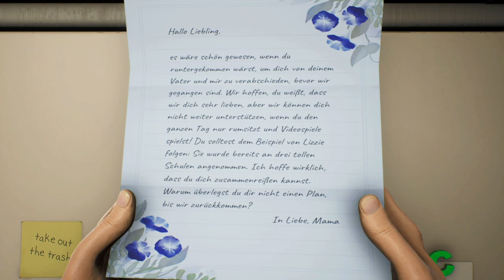✪ High on Life deutsch xbox sx / Waffe, Messer und 9-Torg #01 ✪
Vom Co-Autor von Rick & Morty und Solar Opposites kommt jetzt High On Life.

 Frisch aus der High-School und ohne Job und jegliche Ambition hast du wirklich nicht viel vorzuweisen, bis ein außerirdisches Kartell die Erde angreift, um sich an der Menschheit zu berauschen. Gemeinsam mit einem Team aus charismatischen, sprechenden Waffen musst du nun die Heldenreise antreten und zum tödlichsten intergalaktischen Kopfgeldjäger werden, den das Universum je gesehen hat.

 Reise in verschiedene Lebensräume und Gebiete im ganzen Kosmos, stell dich dem ruchlosen Garmantuous und seiner stumpfen Bande, sammle Beute, triff einzigartige Charaktere und erlebe noch vieles mehr im neusten Comedy-Abenteuer von Justin Roiland!

MEIN EQUIPMENT